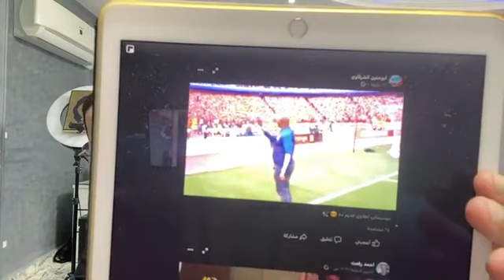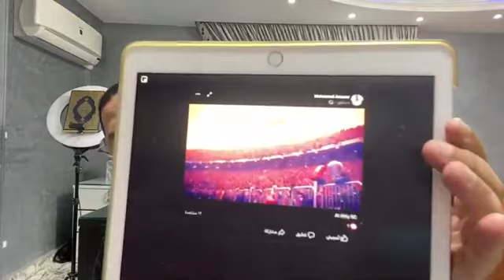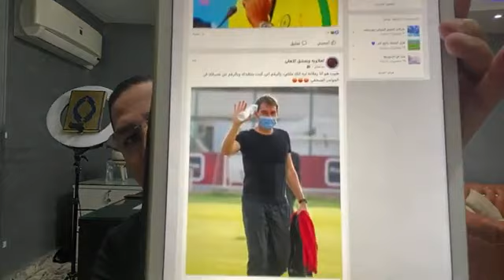رد نارى من سامح نادى على بوست شادى عيسي وردود أفعال الصفحات على موسيمانى وتحية خاصة للترسانة